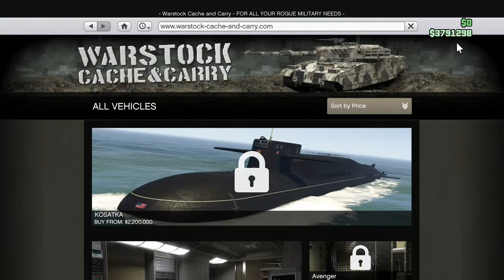.Gta.5..easy.money just driving..